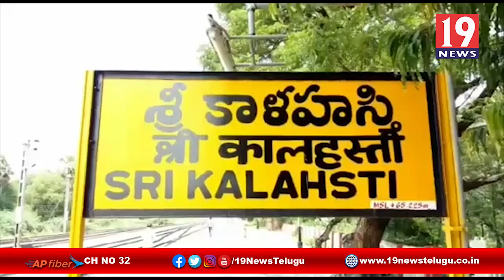ప్రధానమంత్రి పిలుపు మేరకు ప్రతి ఇంట్లో దీపం వెలిగించాలి - చిత్తూరు జిల్లా శ్రీకాళహస్తి